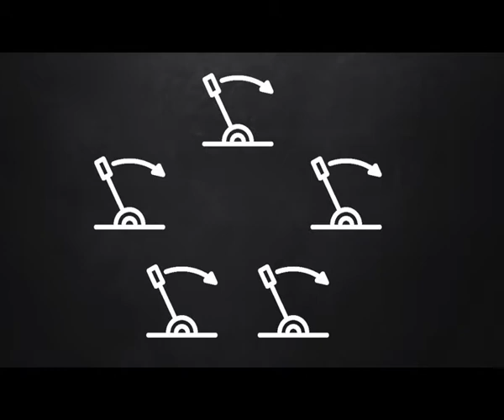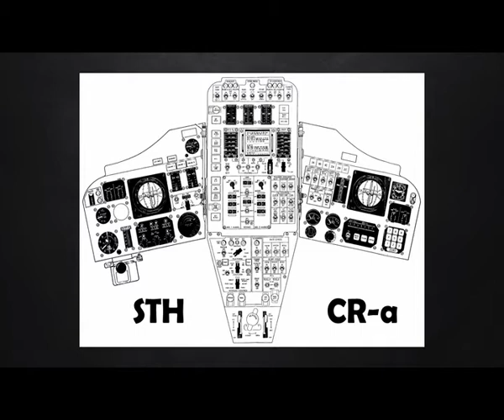Terraformers and You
In my Numenera campaign, the PCs discovered that a shadowy group of aquatic 'Outsiders' had managed to summon a terraformer to the planet.  The PCs managed to get there first, and upon gaining access to it, were shown this filmstrip.